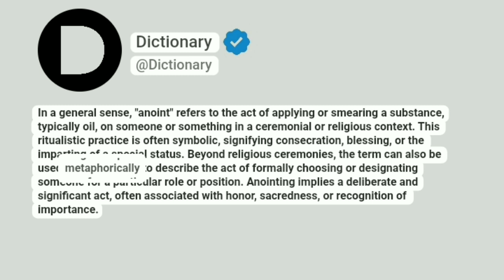Anoint Meaning In English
In a general sense, "anoint" refers to the act of applying or smearing a substance, typically oil, on someone or something in a ceremonial or religious context. This ritualistic practice is often symbolic, signifying consecration, blessing, or the imparting of a special status. Beyond religious ceremonies, the term can also be used metaphorically to describe the act of formally choosing or designating someone for a particular role or position. Anointing implies a deliberate and significant act, often associated with honor, sacredness, or recognition of importance.